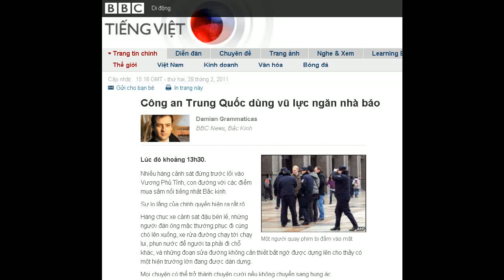28-02-2011 - BBC Vietnamese - Công an Trung Quốc dùng vũ lực ngăn nhà báo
"Công an Trung Quốc dùng vũ lực ngăn nhà báo"

Damian Grammaticas
BBC News, Bắc Kinh

Một người quay phim bị đấm vào mặt
Lúc đó khoảng 13h30.
Nhiều hàng cảnh sát đứng trước lối vào Vương Phủ Tỉnh, con đường với các điểm mua sắm nổi tiếng nhất Bắc kinh.
Sự lo lắng của chính quyền hiện ra rất rõ.
Hàng chục xe cảnh sát đậu bên lề, những người đàn ông mặc thường phục đi cùng chó lên xuống, xe rửa đường chạy tới chạy lui, phun nước để người ta phải đi chỗ khác, và những đoạn sửa đường không cần thiết bất ngờ được dựng lên cho thấy có một hiện trường lớn đang được dàn dựng.
Mọi chuyện có thể trở thành chuyện cười nếu không chuyển sang hung ác.
Lý do cho tất cả nỗi lo lắng này là lời kêu gọi trên mạng Internet, rằng dân Trung Quốc hãy thực hiện "các cuộc cách mạng Hoa Nhài" của riêng mình, thể theo làn sóng các cuộc cách mạng dân chủ ở Trung Đông và Bắc Phi.
Cảnh sát theo dõi mọi người đi vào khu dành cho người đi bộ.
Nhưng vì không thể phân biệt giữa những người biểu tình kêu gọi nhau "đi dạo" một cách hòa bình và yên lặng ngang qua nhà hàng McDonald's lúc 14h00, và những người đi mua sắm thực sự, cho nên họ tập trung nhắm vào các phóng viên và quay phim nước ngoài.
Chiến dịch chọn lọc
Hồi tuần trước có lời kêu gọi tương tự và kéo theo một số ít người biểu tình tham gia.
Từ sau đó mạng Internet bị tăng cường kiểm soát và bất kể nội dung nào nhắc đến "hoa nhài" đều bị chặn.
Cho nên khá ít người Trung Quốc thậm chí biết rằng có lời kêu gọi biểu tình như vậy.
Cũng có chiến dịch chọn lọc và nhắm vào các luật sư, các nhà hoạt động xã hội, người viết blog, tổng cộng khoảng 100 người.
Một số bị giữ, một số biến mất, một số bị đe dọa.

Cùng với cảnh sát còn có an ninh mặc thường phục
Một số ít có vẻ như nhắc lại các thông điệp trên Internet kêu gọi tụ tập hòa bình sẽ phải chịu các khởi tố vô cùng nghiêm trọng về tội lật đổ.
Chúng tôi ngay lập tức bị lọc ra.
Các cảnh sát thường phục chặn đường chúng tôi khi còn cách McDonald's vài trăm mét, và đòi xem thẻ nhà báo.
Họ lo lắng nói chuyện qua điện thoại cầm tay và các máy bộ đàm.
Họ cách ly chúng tôi, và quát lệnh chúng tôi ngưng quay phim.
Những người đàn ông mặc thường phục đến và đứng ngay trước ống kính cho nên không thể quay phim được.
Họp khẩn cấp
Trước vụ này có dấu hiệu rõ ràng rằng cảnh sát đang bực mình.
Hôm thứ Sáu họ gọi điện cho văn phòng mới của chúng tôi, và nhiều văn phòng báo chí khác ở Bắc Kinh, triệu tập chúng tôi đến cuộc họp khẩn cấp.
Chúng tôi được cảnh báo là phải tuân theo các qui định báo chí của Trung Quốc.
Và hôm thứ Bảy có thêm điện thoại cho các nhân viên của BBC và các nhà báo khác với thêm cảnh báo.
Qui định báo chí Trung Quốc cho phép chúng tôi quay phim trên đường phố.
Để phỏng vấn ai đó thì chúng tôi phải được phép của người được phỏng vấn.
Chúng tôi làm đúng luật.
Ngay cả khi cảnh sát chặn chúng tôi không có giải thích gì thì chúng tôi vẫn hợp tác.
Tất cả xung quanh chúng tôi tất nhiên là ít nhất một nửa số người trên đường phố là an ninh mặc thường phục.